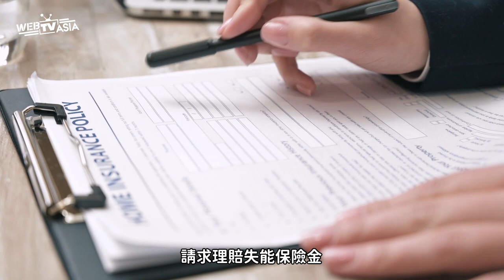【癌末離世 申請「失能照護險」竟遭拒！ 大保法王說好險S2​《EP.7》】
💬林先生幫自己投保了失能照護險，
之後他罹患了肝癌末期，
病情嚴重導致生活無法自理，
出現癱瘓、昏迷、無法言語等失能症狀，
之後林先生就過世了，
林太太向失能扶助險的保險公司求償，
但竟被保險公司拒絕了，
就讓法王來幫你想辦法！

📌每周二晚上8：00「大保法王說好險」以一週圖集、一週影片的方式，在 WebTVAsiaTaiwan FB、YT雙平台同步更新，
還有兩個新單元「三分鐘保險小教室」以及「這誤會大了」保險知識與你的生活息息相關，大家一定要記得準時鎖定 WebTVAsiaTaiwan為你準備的滿滿的大保法王系列內容